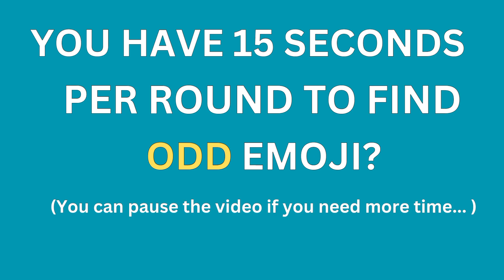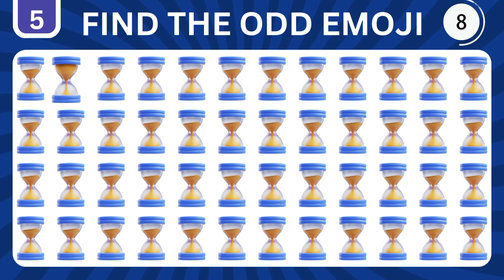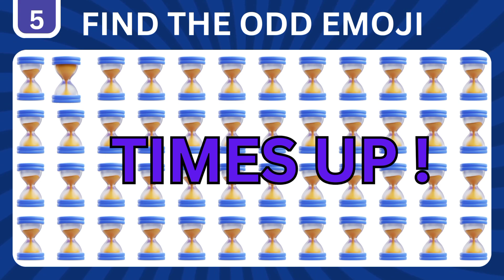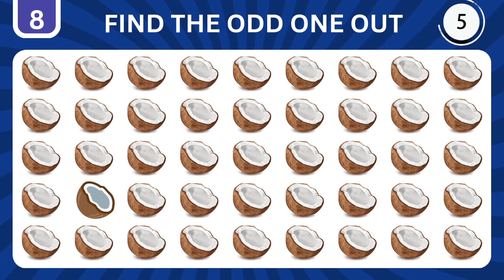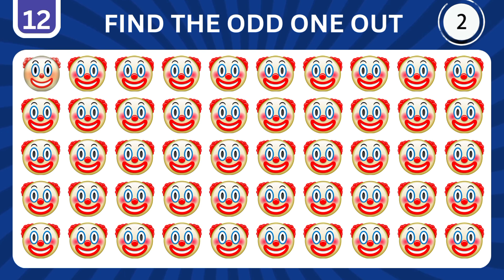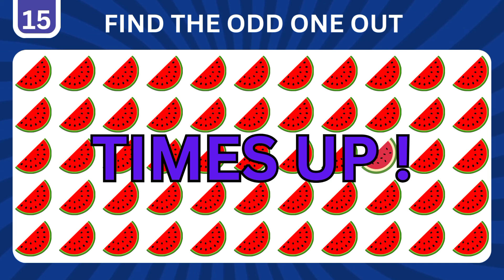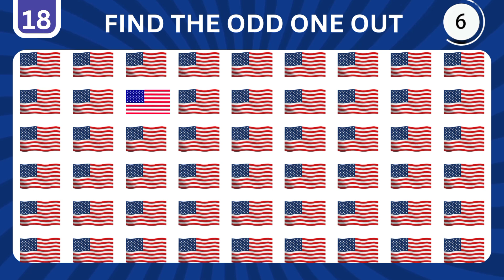FIND THE ODD ONE OUT ! SPOT THE DIFFERENCE TO WIN ! ODD ONE OUT PUZZLE ! FIND THE ODD EMOJI QUIZZES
Title: "Can You Spot the Odd One Out? Emoji Quiz Challenge!"Description: Welcome to the ultimate emoji quiz challenge! Can you find the odd one out in these odd emoji picture puzzle!Test your visual skills and attention to detail as you try to spot the odd emoji out in each round. From familiar faces to everyday objects, these emojis will put your observation skills to the test. Think you have what it takes to ace this quiz? Play along and see if you can beat the odds!Tags:EmojiQuiz